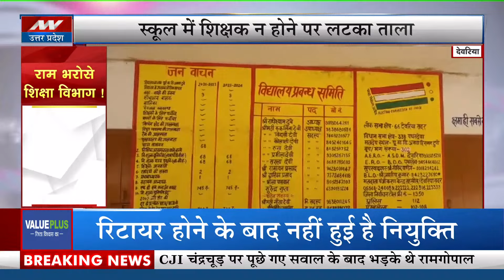UP Police Encounters: यूपी में एनकाउंटर को लेकर नई Guidelines जारी | DGP Prashant Kumar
News State Live TV: Karwa Chauth | Bahraich News | Delhi Blast News | BJP Candidates List | CM yogi

News State Apps डाउनलोड करें:
Download Android and iOS Apps for more updates: